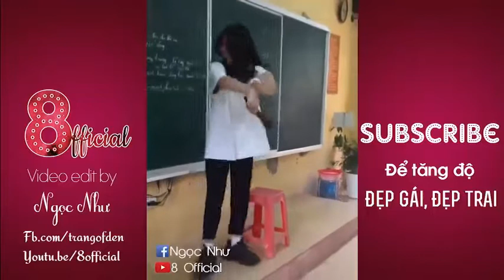Tik Tok Học Sinh VN ✔️ Học Sinh Thời 4.0 Đã Chơi Là Phải HẾT MÌNH